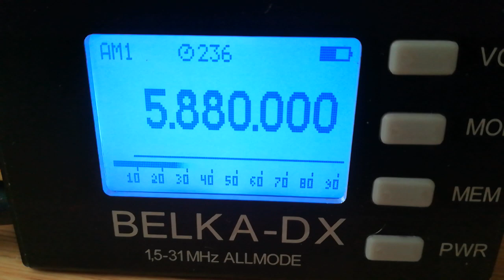Radio Rock Revolution, 5880, 2023.06.04, 03.27 UTC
Receiver: Belka - DX
Antenna: LW 30 m
QTH: Belarus, 140 km south of Minsk
TX: somewhere in Ireland